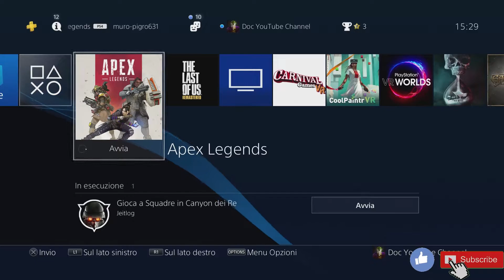Apex Legends : *LEGENDARY* 24 Packs Opening + *FOUNDER* Pack , *STARTERT* Pack Ps4 !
Spesa Totale dei 2 Packs e' stato di 34.98 Euro e il suo contenuto e' stato 82 Oggetti unici cosi' suddivisi :
(Spesa media di qualsiasi oggetto in lista : 0.42 centesimi)

▼▼ 13 Skin Personaggio ▼▼
3 comuni
8 rara
1 epica
1 legendaria

▼▼ 22 Skin Arma ▼▼
2 comune
15 rara
3 epica
2 legendaria

▼▼ 2 Loghi▼▼
2 rara

▼▼ 33 Badge Contatori e Frasi ▼▼
20 comune
13 rara

▼▼ 1225 Metalli Creazione Legends ▼▼
5 comune - totale 75 metalli
5 rara- totale 150 metalli
2 epica- totale 400 metalli
1 legendaria- totale 600 metalli

▼▼ Chat possible in ▼▼
 Spanish - English - German - Italian - Catalan!

▼▼ Pc Stream ▼▼

   Video Capture : ElGato HD60
   Monitor PC: Samsung LT27A950 serie 9000
   Case: Nox Hummer zx 0 USB 3.0
   CPU: i7 3770 3,4GHz 1155
   Mother Board: gigabyte Ga-b75-d3v
   Video: Zotac GeForce Gtx 1060 6 gb 192 bit Amp Edition
   Ram: g.skill 16gb DDR3 2400 cl11
   Hdd SSD: 128 gb Intenso sata 3 IHQ
   Hdd meccanico: 1Tb barracuda
   Lector CD DVD Modisc SuperMulti
   Tastiera e Mouse Gaming M-Tk K3389
   Sound: Samsung SoundBar HW-H450